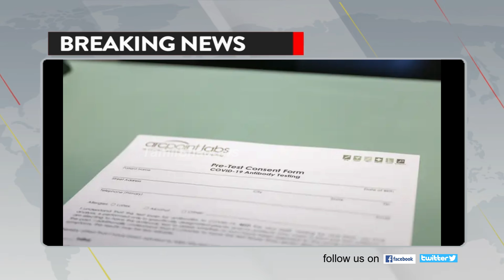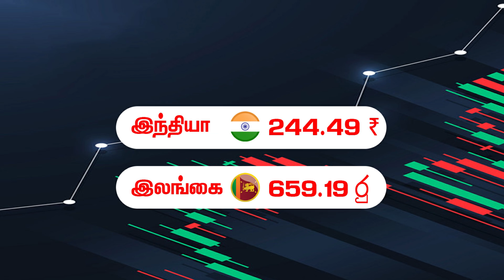Kuwait Tamil News | குவைத் தமிழ் செய்திகள் | Tamil Shadows